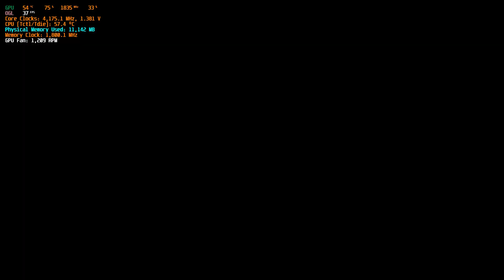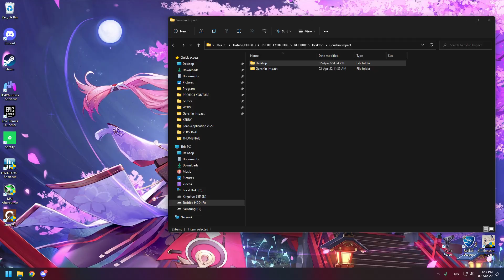YUZU EA 2635 - POKEMON LEGENDS: ARCEUS UNLIMITED FPS | GTX1070 RYZEN 3600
Some rendering will need further work as there are a lot of bugs.

Spec:
Ryzen 5 3600 Stock
GTX1070
2x8GB 3600MHZ
Windows 11

Yuzu Settings:
Open GL
1080p